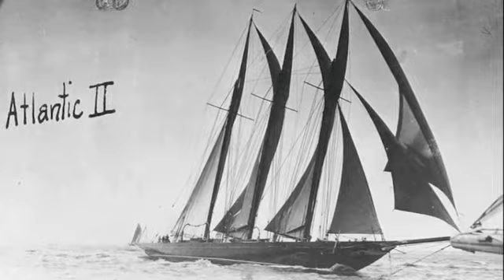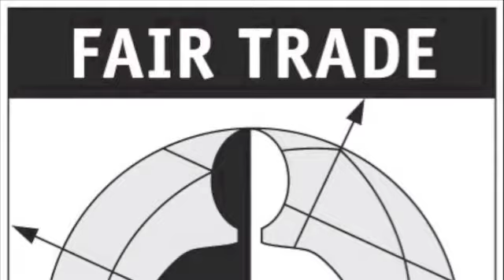Barco Verde Coffee Company - Dell Social Innovation Competition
This is our entry in the Dell Social Innovation Competition - go and search "barco verde" to vote for us!

Barco Verde is a company that provides carbon neutral shipping services connecting coffee producers with consumers in North America. It contributes to reductions in greenhouse gas emissions and builds social capital among producers and consumers. Barco Verde demonstrates the profitability of carbon-neutral, socially conscious shipping systems using existing technology.

Barco Verde's shipping mechanism uses open-ocean sailing vessels to cut carbon emissions and vertically integrate it's commodity chain. Overall, the shipping industry emits approximately 1.12 billion tons of carbon dioxide each year  more than Mexico and the United Kingdom combined. Sailing vessels are entirely carbon neutral, representing an alternative to existing high-impact options such as air transport and containerized shipping. Even motorized cargo ships, often touted as a highly efficient transportation system, emit up to 40 grams of carbon dioxide per tonne of cargo per kilometer in addition to a toxic mixture of nitrogen oxides and sulfur dioxide. Moving fully loaded containers from Central America to the northeastern United States can result in emissions of more than twenty times their volume in carbon dioxide. It is carbon emissions such as these that are leading to climate change that threatens the future of the planet.

The sailing vessels used by Barco Verde eliminate greenhouse gas emissions and allow the company to completely control the coffee commodity chain from cooperative to consumer. By combining the roles of purchaser, transporter, and importer, Barco Verde eliminates double marginalization and maximizes the potential for profit within its niche.

Barco Verde is able to establish personal relationships with coffee producers and coffee consumers by using its own vessels. Ships and their crews are a tangible, personal link between coffee farmers and American coffee connoisseurs. On the production end, this serves to build the social capital of farmers, both within their communities and in connection with North America. Sustainable business internships with Barco Verde facilitate the empowerment of members of these coffee producing communities. With respect to consumption, Barco Verde gives ethical coffee drinkers a meaningful, personal connection with the people and places that produce their coffee. It also provides an opportunity for small coffee companies to market a unique product, supporting small businesses and increasing participation in sustainability efforts.